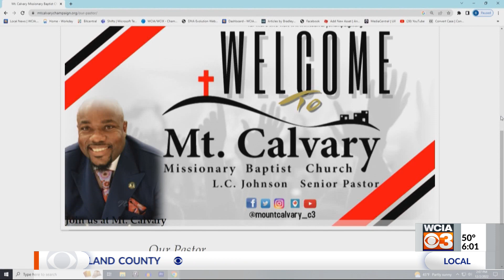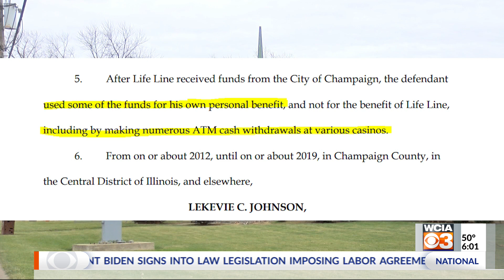Champaign pastor pleads guilty to misusing federal funds